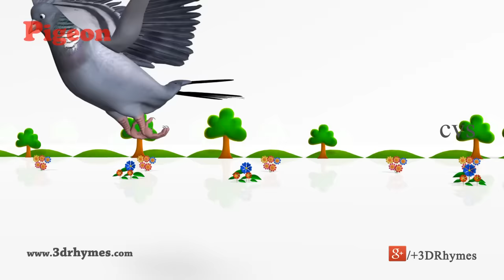Old MacDonald Had A Farm - 3D Animation Animals Songs & Nursery Rhymes for Children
Old MacDonald Had A Farm Lyrics :

And on his farm he had some chicks, E I E I O.
With a chick chick here and a chick chick there,
Here a chick, there a chick, every where a chick chick.

And on his farm he had some cows, E I E I O.
Here a moo, there a moo, every where a moo moo.

And on his farm he had some pigs, E I E I O.
With an oink  here and an oink there,
Here an oink, there an oink, every where an oink oink.

And on his farm he had some geese, E I E I O.
With a honk honk here and a honk honk there,
Here a honk, there a honk, every where a honk honk.

And on his farm he had some horses, E I E I O.
With a neh here and a neh there,
Here a neh, there a neh, every where a neh neh.

And on his farm he had some mules, E I E I O.
With a hee haw here and a hee haw there,
Here a hee, there a haw, every where a hee haw.

And on his farm he had some ducks, E I E I O.
Here a quack, there a quack, every where a quack quack.

And on his farm he had some dogs, E I E I O
With a bow-wow here, and a bow-wow there
Here a bow, there a wow, every where a bow-wow.
E I E I O... E I E I O

Lion and unicorn - 02

The lion and the unicorn
Were fighting for the crown
The lion beat the unicorn
All around the town.
Some gave them white bread,
And some gave them brown,
Some gave them plum cake
And drummed them out of town